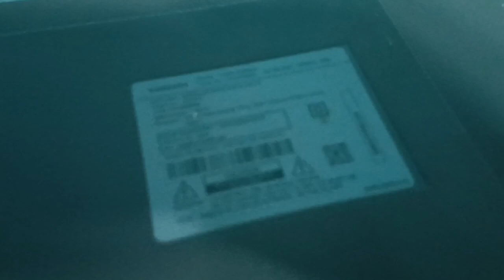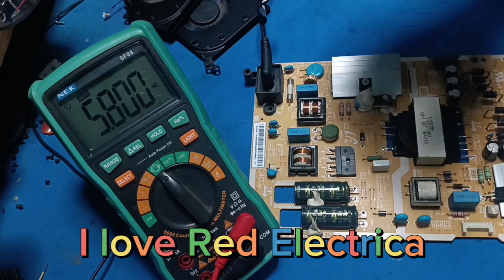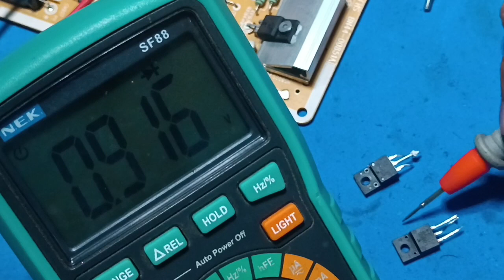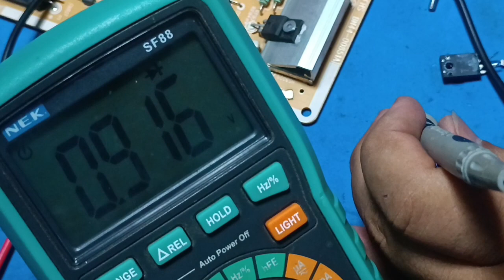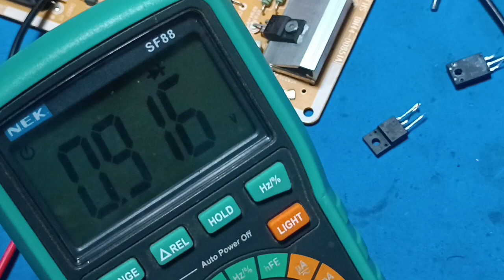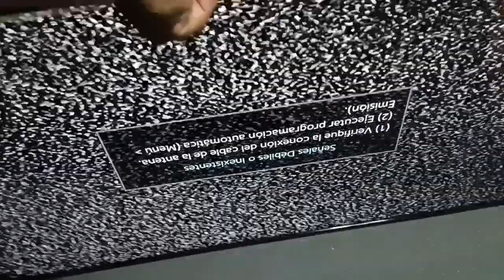SmartTv Samsung UN40J5200AH Quemada Por Un 🌩️ Rayo Solución video Sin Edicion